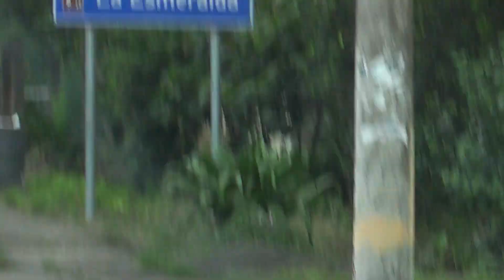CANTÓN MONTALVO, RECINTO, PROVINCIA DE LOS RIOS 2018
Un lugar de agradable clima, famoso por su producción de cítricos, productor de arroz por tradición, con paisajes que al fondo se ve la majestuosa Cordillera de los Andes, entre otras cosas, eso es Montalvo, cantón ubicado al sur de la provincia de Los Ríos.
Durante el trayecto por los diferentes rincones de este paraíso, puede apreciar un hermoso tapiz de color verde en la época de siembra, que se torna amarillo para tiempo de cosecha de arroz.
Montalvo está ubicado a 30 kilómetros de Babahoyo, capital de Los Ríos, y sus habitantes están siempre gustosos de recibir a los turistas que lo visitan para relajarse con su clima templado.
Y no puede perderse el refrescarse en los balnearios de agua dulce del cantón, que se han convertido en potenciales económicos. Hay hermosos y grandes complejos rodeados de una naturaleza única.
Las personas que llegan de varios puntos del país a los balnearios quedan sorprendidos por la extensa naturaleza que deja notar bellos paisajes en toda su plenitud. Su gente cordial es un gran plus, lo que hace que el turismo crezca y esté entre los destinos de los turistas.
El río Cristal, primer balneario atractivo al aire libre del cantón, es uno de los sitios más conocidos. Sus playas se encuentran ubicadas a 200 metros del centro de la ciudad. Sus aguas nacen en la cordillera de Los Andes: son frías y cristalinas.
Por otro lado, las playas son aprovechadas en una extensión de tres kilómetros por la gente. Otro rincón para bañarse, con playas naturales, es el río Potosí.
Pero aún hay más, el cerro Zamama Oriental es otro de los lugares a donde van los turistas para realizar caminatas ecológicas. Esta hermosa zona posee senderos montañosos ideales para hacer turismo de alto riesgo en los flancos montañosos.
A estos sitios de agua dulce se suman los balnearios ubicados a lo largo de la zona. Siguiendo por la hermosa ruta, son varios los atractivos que se pueden encontrar. Algunos de carácter religioso, como el santuario de la Virgen de Los Remedios, ubicado en Pisagua Alto, y que cada año recibe a miles de visitantes, especialmente en Semana Santa.
Características
El fértil suelo del cantón Montalvo produce soya, plátano, yuca, café, arroz, palma, paja toquilla y una variedad de cítricos.
Además, contibuye a la crianza de ganado vacuno, equino, porcino y aves de corral. Su suelo presenta elevaciones porque colinda con las estribaciones de la cordillera occidental de los Andes.
Aparición de la Virgen de los Remedios
° Según una historia que aún reposa en folletos, hace 230 años la Virgen se apareció a las niñas Angelita Monar, 9 años, y Blanquita García, de 10, quienes caminaban por el sitio.
Las menores habrían visto la imagen de la Virgen parada sobre una piedra. Creyeron que era una persona normal, pero cuando se acercaron a la extraña mujer se formó un jardín de flores y les dijo que regresen porque ella las esperará por siempre.
Cascada Milagrosa
° Antes de llegar a la población de Pisagua Alto, al sur del pueblo de Balsapamba, a 15 minutos de Montalvo, se avista un salto de agua, cuya fuerza y minerales le han atribuido propiedades milagrosas, se trata de la Cascada Milagrosa.
Está formada por la Quebrada Chorrera, la cual se une al río Cristal, que es la principal fuente del sector.
El salto de la cascada presenta una altura de 15 metros. La temperatura promedio es de entre 20 y 24 grados centígrados.
Datos
Para saber
° En los feriados se estima que recibe cerca de 3 a 8 mil personas.
° Está localizado a 30 Km de Babahoyo, unos 45 minutos aproximadamente.
° Entre 2 y 3 dólares cuesta el ingreso a los balnearios de la ciudad.
° Los hoteles ofrecen alojamiento desde los 5 dólares por persona.
Cómo llegar
Conozca
° Citar, Sucre, Valencia, entre otras, son las cooperativas que proporcionan transporte hasta el cantón Montalvo.
° El pasaje desde Babahoyo cuesta 0,50 centavos de dólar.
° Si va desde Quito, el valor del transporte hasta Babahoyo es de 10 dólares.